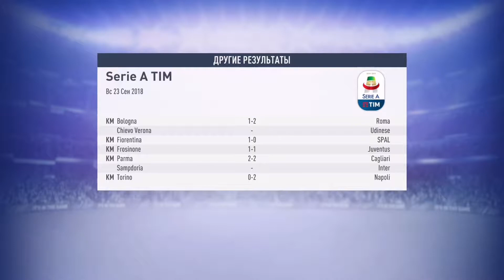НЕ СИДИТСЯ НА МЕСТЕ!!! |КАРЬЕРА FIFA 19 | 5 МАТЧЕЙ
Всем привет с вам Fifa Lover
И у нас будут карьера за Lazio.